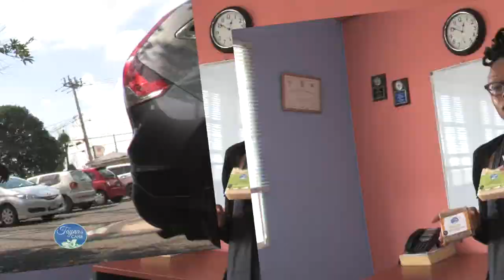Jamaica & New York Link: Taynas Body Care & Kemoy Duhaney, New York Beauty Consultant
Interview with Ms Kemoy Duhaney, a Retail Consumer Engagement Consultant as we learn about why she is connecting with her Jamaican heritage and her experience using natural products from Taynas Body Care.